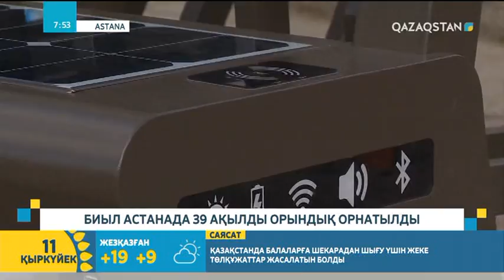Биыл Астанада 39 ақылды орындық орнатылды